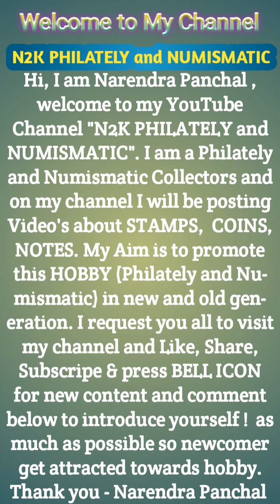GANPATIBAPA FIRST LOOK 2022 | Narenn2k | N2K PHILATELY and NUMISMATIC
Hello Friends , How are you all ? We are Nayna &  Narendra Panchal welcome you all to our N2K PHILATELY and NUMISMATIC YouTube  Channel. ( Narenn2k ).

Today I am presenting 2022 GANPATIBAPA FIRST LOOK MUMBAI SARVAJANIK MANDALS and also presented Stamps and Coins on GANPATIBAPA.

ACKNOWLEDGEMENT
Photos and detail from Websites and Wikipedia. All artwork by Narendra Panchal.

Google web : Narenn2k

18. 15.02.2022 :Definitive Coins of India Part  1:
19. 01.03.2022 : Definitive Coins of Republic India Part 2
34. Agriculture, Tourism & Export Promotion Modification - Definitive Stamps 4th Series

#2022 GANPATIBAPA FIRST LOOK MUMBAI SARVAJANIK MANDALS
Definitive stamps of Republic India

🙏🙏 LIKE- SHARE- SUBSCRIPE 🙏🙏

Thank you - Narendra Panchal